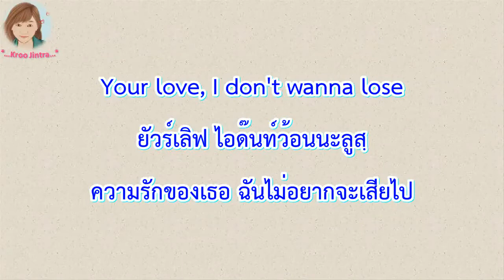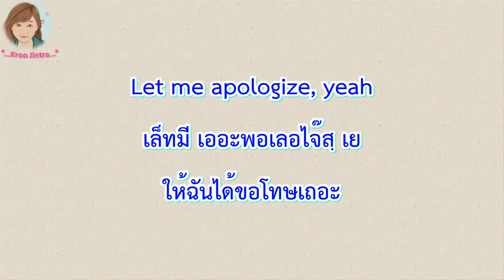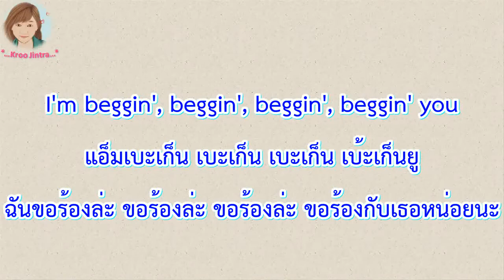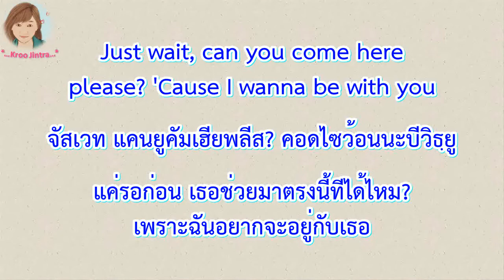[คำอ่านไทย + แปลไทย] Maroon 5 - Wait lyrics